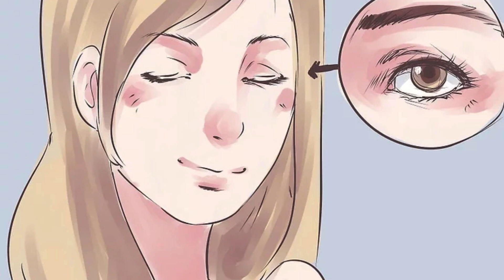Cách để cười khi chụp ảnh | WikiHow Tiếng Việt | Vietnamese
Quy tắc đầu tiên khi cười để chụp ảnh là đừng nói “cheese” (phô mai). Vì khi nói âm "ee", miệng của bạn sẽ giãn ra làm cho nụ cười không tự nhiên và tốt nhất bạn nên nói một từ có âm cuối là "uh" như "panda" (gấu trúc) hoặc "banana" (chuối). Nếu bạn muốn biết thêm thông tin và những bí quyết để tạo nên một nụ cười đẹp, chân thật trước máy ảnh, hãy đọc hướng dẫn sau.